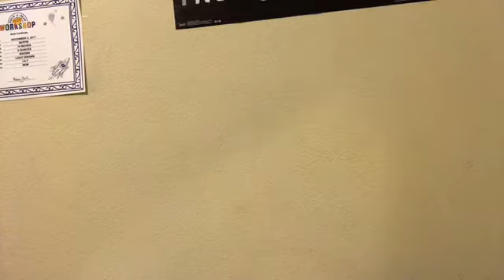Watch & Comment ASAP!